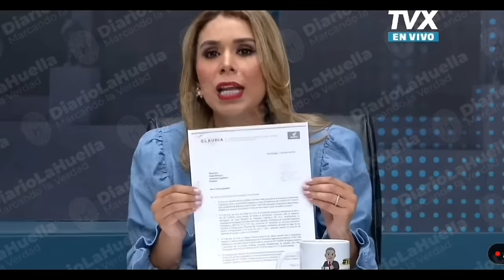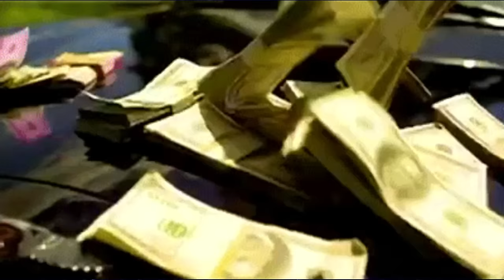QUE P3NC4S0 A CLAUDIA, CASI LA AG4RR0 DEL PELO!